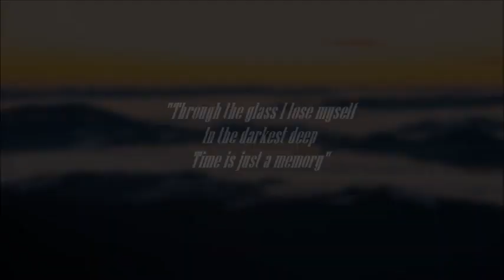Christine Feehan - The Carpathians